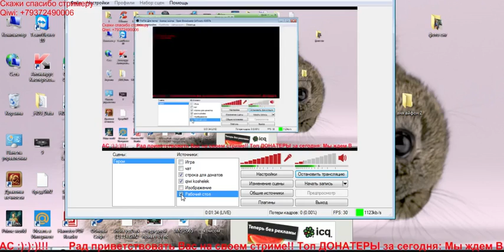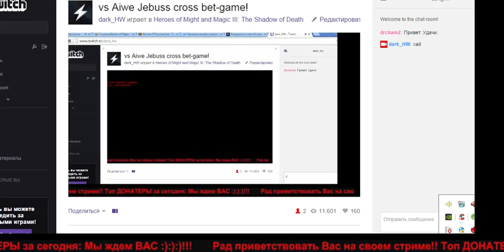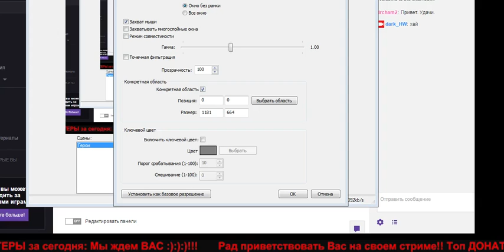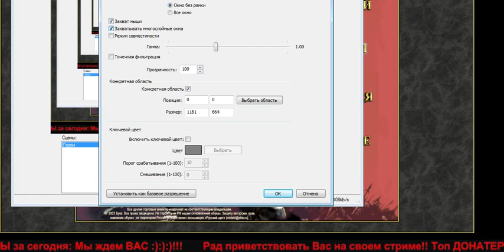dark_hw 201601160825 vs Aiwe Jebuss cross bet-game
Streamer: dark_hw; Created: 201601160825; twitchID: 35750959; title: vs Aiwe Jebuss cross bet-game; author